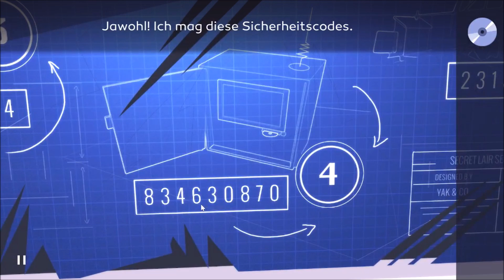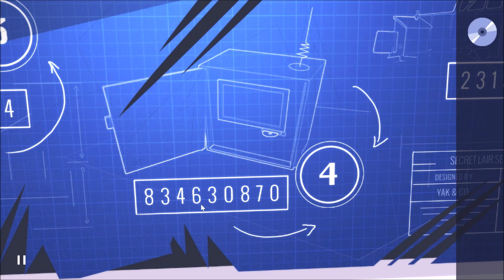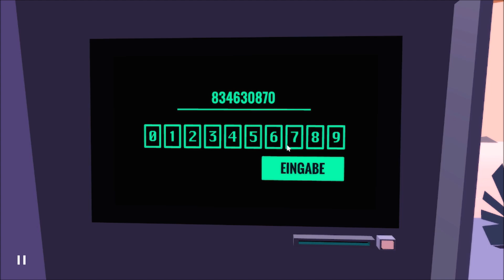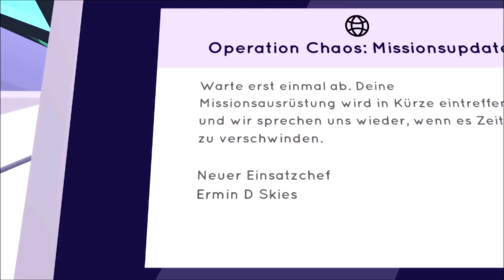Let's Play "Agent A: A puzzle in disguise" Folge 007 - Der wahre Bösewicht!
Wir spielen "Agent A: A puzzle in disguise", ein Spiel von Yak & Co aus dem Jahr 2019.
Als Agent A sind wir auf der Jagdt nach Ruby La Rouge, eine feindliche Spionin, in deren geheimen Hauptquartier wir uns wiederfinden und versuchen müssen sie und ihre bösen Pläne aufzuhalten!